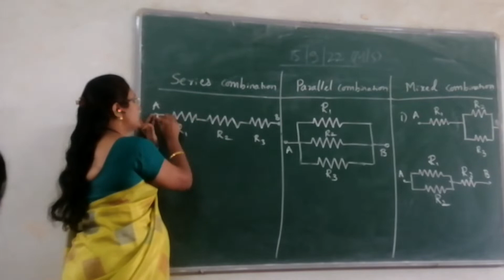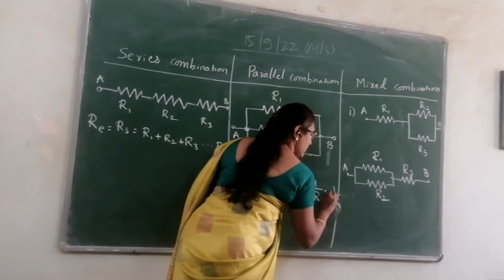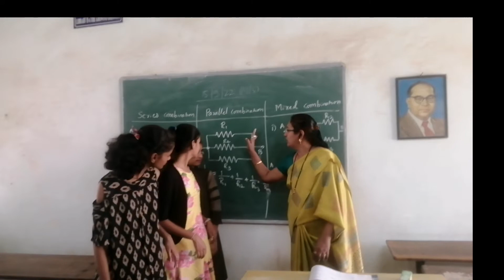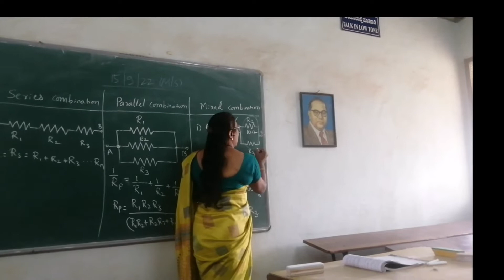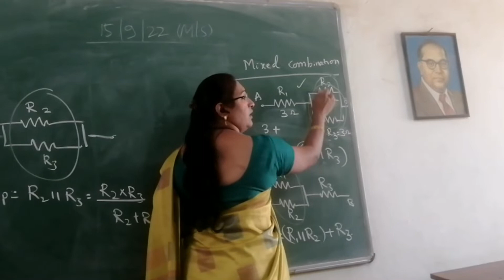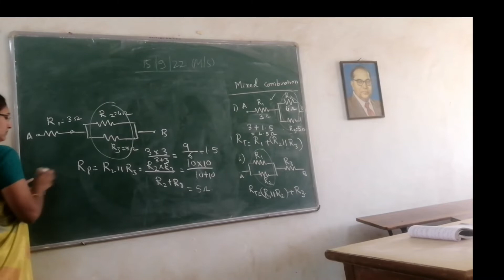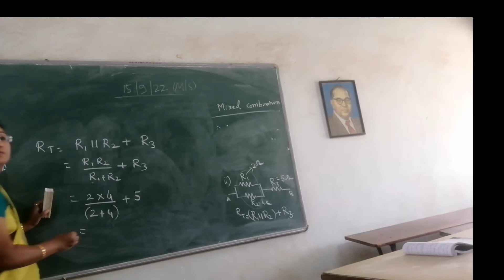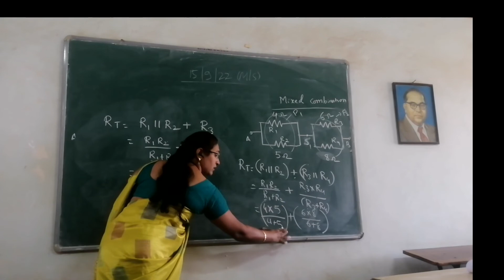Comparison of different combination of resistances#Lecture 9#Diploma engineering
Comparison of different combination of resistances, solved examples, diploma engineering, DCET. as per new syllabus

Queries asked?
asmr eating
rangoli
a for apple b for ball
eating challenge
painting
police siren
chicken biryani
python for beginners
space
chicken biryani recipe
asmr eating
rangoli
eating challenge
painting
police siren
Content gap
chicken biryani
python for beginners
space
snacks recipes
cake cake
number system
nepal
fish curry
takala motivation
opposite words
food eating challenge
kadhi recipe
lemon rice
communication skills
raju srivastav death
salad recipes
kapde
chicken lollipop recipe
software engineering
Your viewers search most

half wave rectifier experiment
full wave bridge rectifier
engineering ethics
half wave rectifier practical
half wave and full wave rectifier experiment
full wave rectifier practical
wwe
ashish chanchlani
punjabi songs
dynamo gaming
carryminati
pewdiepie
bb ki vines
t series
pubg
tom and jerry
emiway bantai
study iq
tom and jerry
emiway bantai
study iq
5 minute crafts
amit bhadana
stand up comedy
mumbiker nikhil
bts
free fire
baby shark